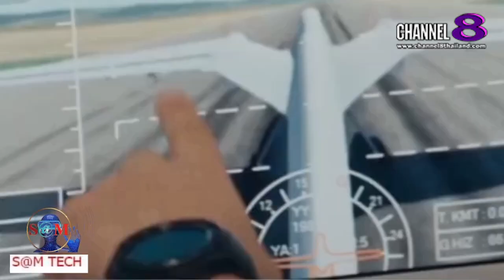TheSaMET!NEWS : "BREAKING​ NEWS" เผยโฉม​โดรนเจ้าเวหา​ บินข้ามประเทศ​กว่า​ 2,000​ กม.!